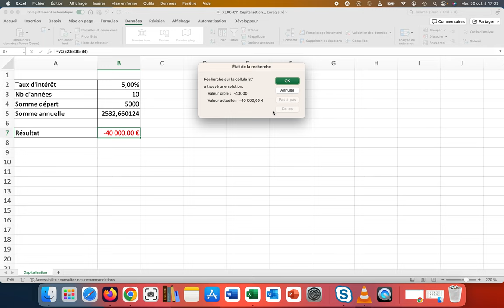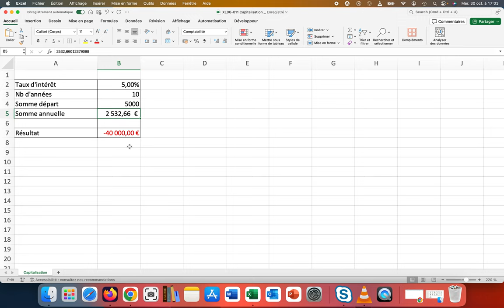Optimiser le versement annuel d'un placement (XL-06 Excel 030)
Nous plaçons une somme en banque avec un versement annuel. Quel sera le montant annuel à verser pour atteindre une valeur finale ?